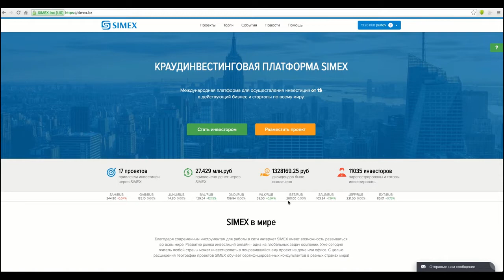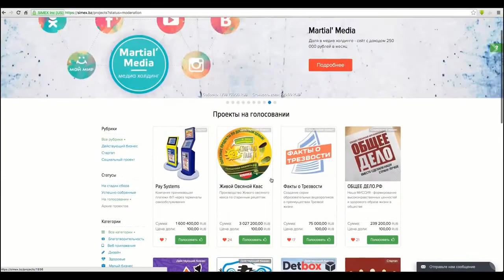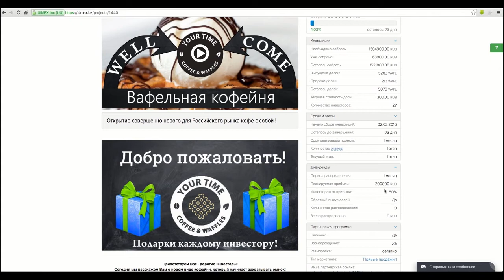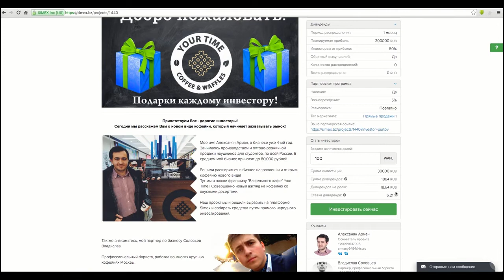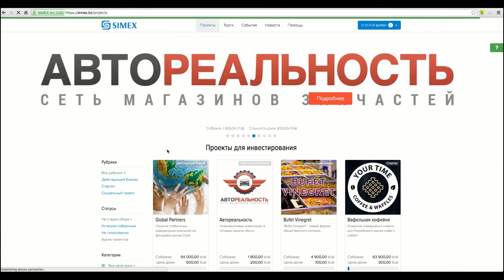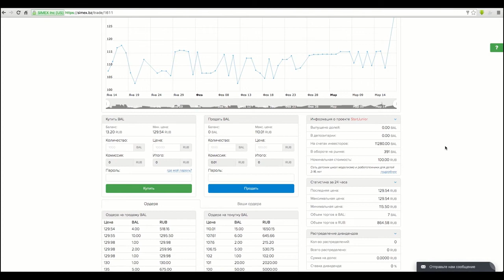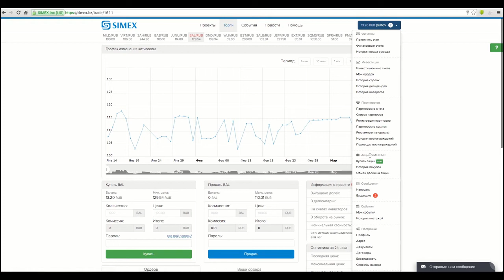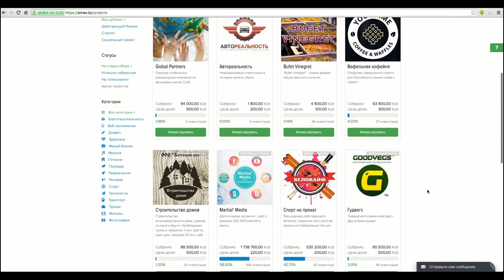Отзыв от Invest4all. Биржа Simex - презентация и обзор проекта.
Краудинвестинговая платформа Simex — это биржа долевых инвестиций. Проект позволяет объединить частных инвесторов и бизнесы, нуждающиеся в финансировании.

Для инвесторов Симекс - это:
➡Возможность приобрести доли реальных компаний и стартапов, чтобы затем выиграть на росте их стоимости или получать дивиденды.

Для владельцев бизнеса это:
➡Возможность получить необходимое финансирование для запуска или расширения своего дела.

Здесь вы найдете: simex, симекс, краудинвестинг, краудинфандинг, инвестирование, как заработать, биржа, Симекс обзор, обзор, отзывы, народное инвестирование, недвижимость, деньги, доход, как сделать, методы инвестирования, заработать в интернете, бизнес, boomstarter, KickStart, акции, биржа, рынок, Россия, Украина, СНГ, обучение, вложить, свой бизнес, кредиты, новости, Путин, куда вложить, прибыль, бм, инфобизнес, бизнес молодость, млм, партнерка, nano, нано, США, Китай, инвестиции, банк, процент, заем, вебинар, бомба, команда, и многое другое...